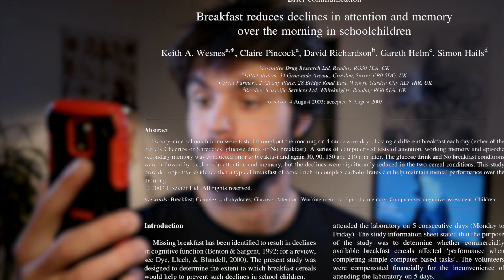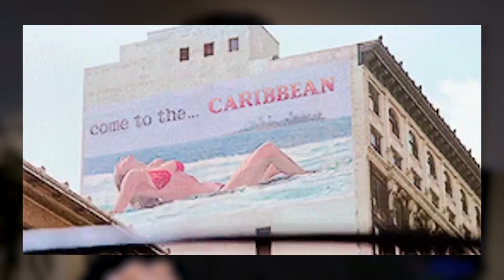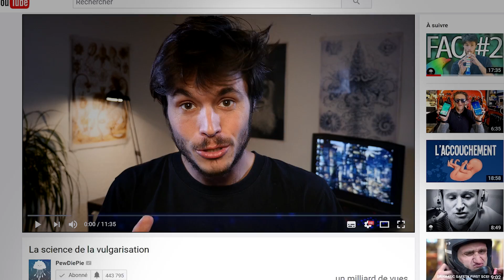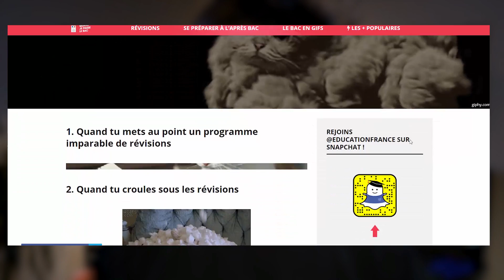La science des révisions ! - DBY #34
La science peut vous aider à mieux réviser ! Voici quelques conseils pour apporter un peu de rationalité à cette période ULTRA-FUN.

Musiques : Joakim Karud